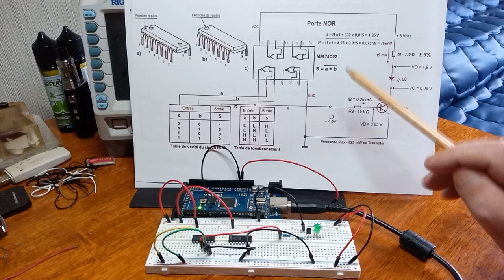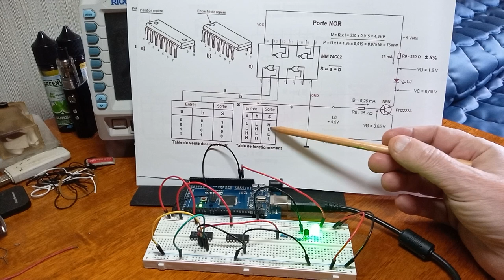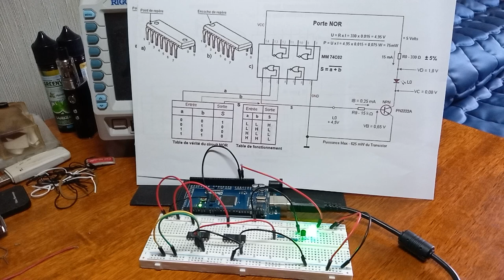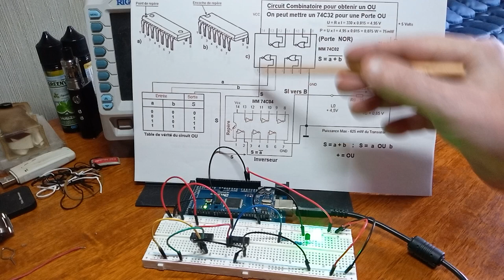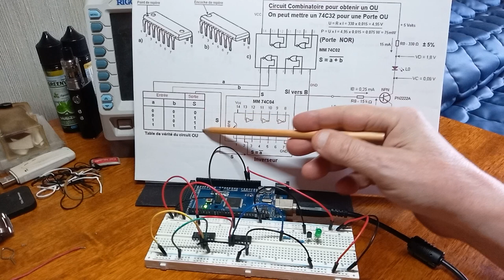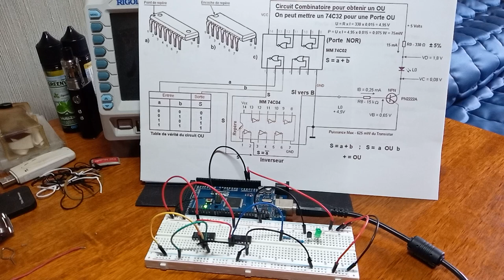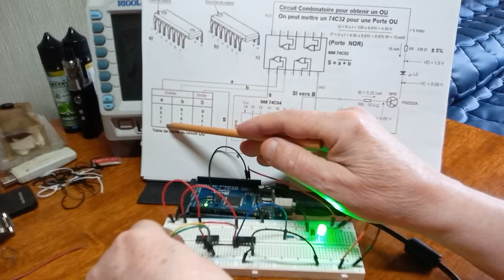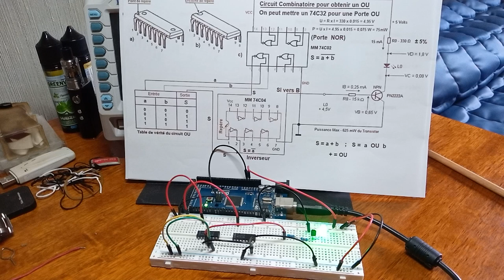132. - Porte NOR et Porte OU avec Méga 2560 ou Uno R3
Bonjour,

Dans cette troisième pratique, nous avons mis le transistor T0 (PN2222A), se comporte comme un interrupteur commandé par le signal appliqué à l’entrée, c’est-à-dire sur la base.
Sur le même transistor, nous avons mis une résistance de 330 ohms branchée en série avec la LED, afin de limiter l’intensité du collecteur et celle de la LED également à l’emplacement de mon crayon noir.
Concernant la résistance de base de 15 kilo-ohms branchée en série, que si vous mettez deux résistances, une de 10 kilo-ohms et l’autre de 5 kilo-ohms que je vous montre à l’emplacement de mon crayon noir, cette dernière permet de limiter le courant de base à 0,25 milliampère afin de ne pas surchauffer le transistor de commutation.
Pour trouver le Bêta, c’est-à-dire le gain du transistor entre le collecteur et la base, il suffit de diviser le courant du collecteur par celle de la base, à savoir 15 milliampères divisé par 0,25 milliampère ce qui correspond à un gain de 60.
Pour démontrer le courant de collecteur à partir du courant de base, il suffit de multiplier le courant de base par le Bêta du transistor, c’est-à-dire 0,25 milliampère multiplié par le gain, afin de trouver l’intensité du collecteur, ce qui donne à un résultat de 0,25 milliampère multiplié par 60 correspondants à 15 milliampères sur le collecteur de ce même transistor.
Maintenant nous allons Examiner un Circuit NOR
Avec l’exercice suivant, vous pourrez vérifier le fonctionnement d’un circuit NOR, et en établir la table de fonctionnement ainsi que la table de vérité.
Pour cela, vous utiliserez le circuit intégré MM 74C02, dont le schéma électrique est représenté. Comme vous pouvez le voir, ce circuit intégré comprend 4 circuits NOR. L’expérience concerne l’examen du premier circuit NOR, dont les entrées sont reliées aux broches 2 et 3, et la sortie à la broche 1.
Les 3 autres circuits NOR, contenus dans le circuit intégré présentent les mêmes caractéristiques de fonctionnement comme vous pourrez le vérifier vous-même, si vous le désirez en répétant les mêmes essais.
Pour faire cette expérience, conformez-vous aux instructions concernant sur le schéma électrique.
Avec cet essai, vous avez constaté que dans un circuit NOR, lorsque les deux entrées ''a'' et ''b'' sont à un niveau bas, c’est-à-dire à l’état L, la sortie S se trouve à un niveau H, c’est-à-dire à l’état HAUT.

2)
L’entrée ''a'', du circuit NOR, est ainsi portée au niveau L. En observant la LED L0, vous constatez qu’elle est allumée, ce qui indique que la sortie ''S'' du circuit NOR, est au niveau H c’est-à-dire à l’état haut.
Vous pouvez donc, dresser une table à deux colonnes, la première réservée aux niveaux des entrées ''a'' et ''b'' et l’autre relative au niveau de la sortie S.
Sur cette table à l’emplacement de mon crayon noir, vous pouvez reporter le résultat du premier essai et donc noter L pour l’entrée ''a'', c’est-à-dire à l’état BAS, pour l’entrée ''b'', c’est-à-dire à l’état L ou BAS. Concernant la sortie S se trouve bien au niveau HAUT, ainsi la première ligne de la table de fonctionnement du circuit NOR est complétée.
Vous pouvez donc reporter dans la deuxième ligne de la table de fonctionnement les notes suivantes : L pour l’entrée ''a'' ; et H pour l’entrée ''b'' ; L pour la sortie ''S'' de cette même table de fonctionnement.
Dans ces conditions, l’entrée ''a'', a été portée au niveau L, tandis que l’entrée ''b'', a été ramenée au niveau H.
En observant la LED L0, vous constatez qu’elle est éteinte ce qui indique que la sortie se trouve elle aussi au niveau L.
En observant la LED L0, vous constatez qu’elle est toujours éteinte, signe évidant que la sortie se trouve encore à l’état L.
Sur la base de cet essai, vous pouvez remplir la troisième ligne de la table de fonctionnement en y indiquant que pour les niveaux H et L concernant les entrées ''a'' et ''b'', la sortie se trouve à l’état L.
A partir de ce résultat, vous pouvez inscrire la dernière ligne de la table de fonctionnement du circuit NOR, (représenté sur le schéma électronique), en mettant H aux deux entrées ''a'' et ''b'' et la sortie à l’état L.
Vous pouvez passer de la table de fonctionnement à la table de vérité, en remplaçant la lettre L par le symbole binaire 0, et la lettre H par le symbole 1, selon la convention logique positive. Vous obtiendrez ainsi la table reportée sur le schéma.

0 et 0, en Sortie la LED allumée.

Je vous remercie de votre écoute, à bientôt de vous revoir sur ma chaîne.

Bonne fin de soirée !!

Daniel